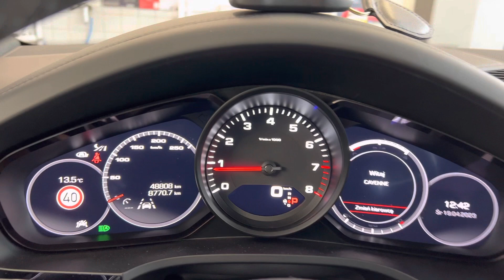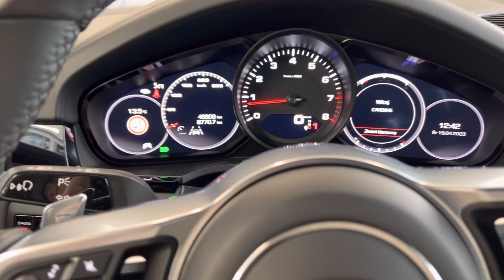Nowe Porsche Cayenne CANLOCK Premium z klaksonem